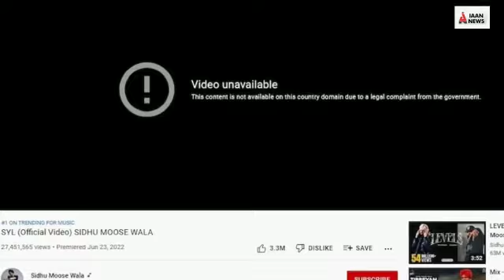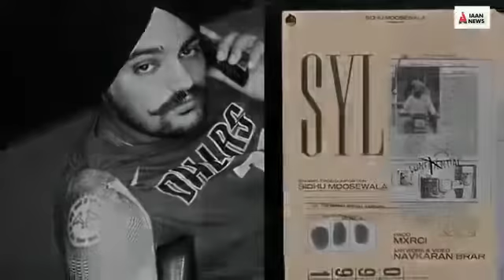Sidhu Moose Wala Syl song banned : जानिए मूसेवाला का नया गाना SYL क्यों हुआ बैन?